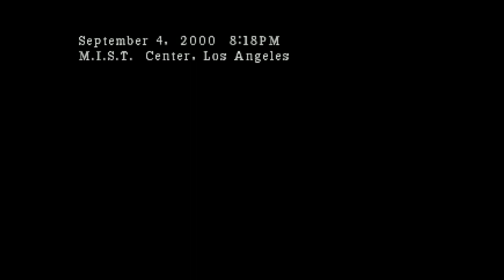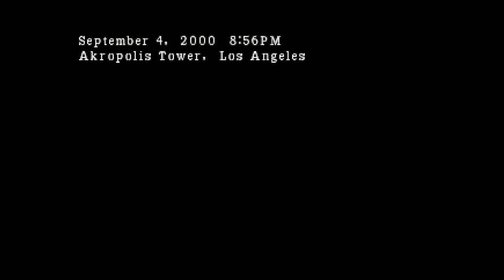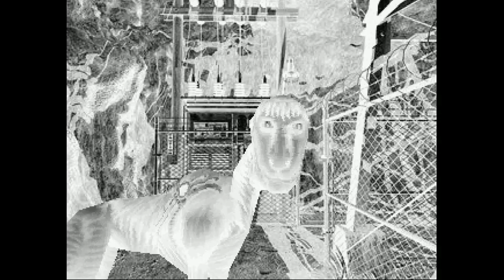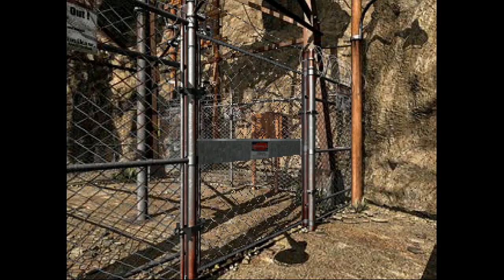Justice Plays | Parasite Eve II (Part 1)